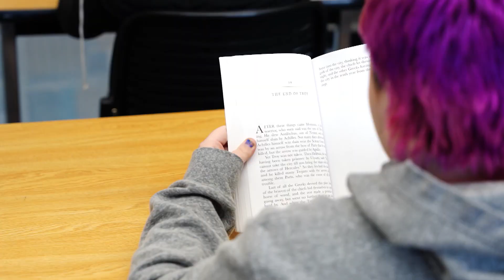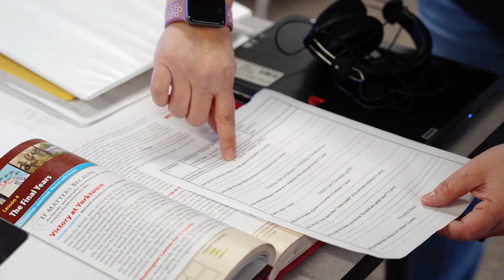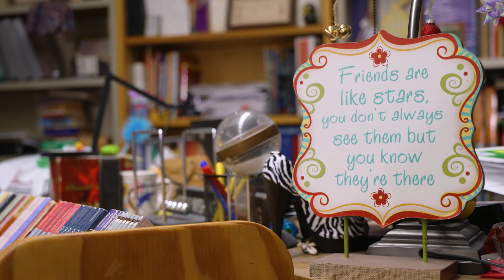Meeting the Mental Health Challenge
More and more adults are seeking help for mental health issues like anxiety and depression.  Why is it so challenging to find mental health services?
Plus, we see how Spokane Public Schools is helping students without their leaving school. Aaron Luna hosts.

KSPS PBS is your public television station serving Spokane, Washington, and the surrounding area. We produce and broadcast high-quality programming that educates, informs, and entertains audiences of all ages. If you believe in the power of public media, consider making a donation to support our mission.